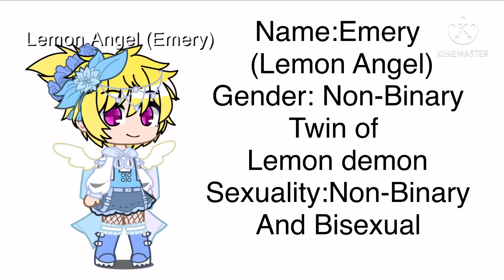Here’s My First fnf Oc:Lemon Angel (Emery)